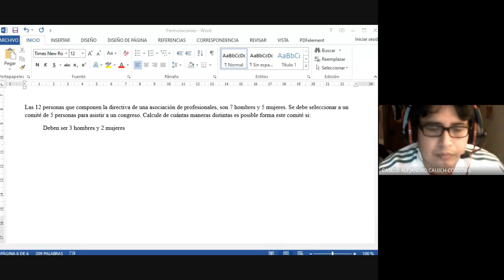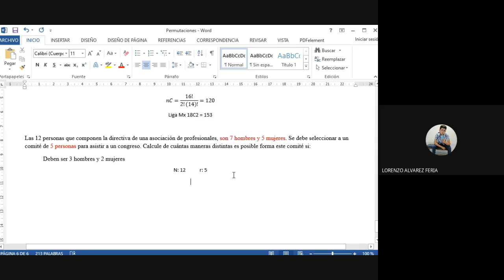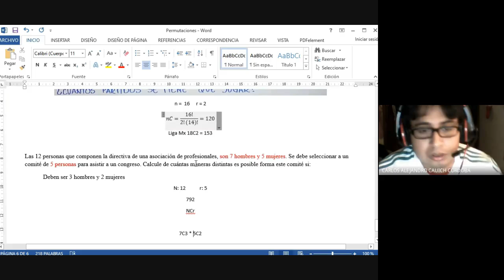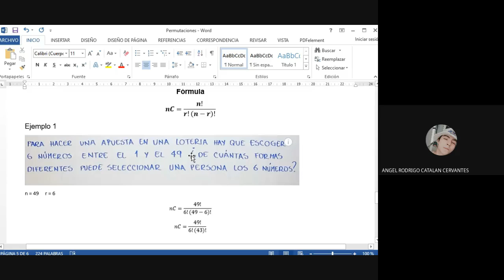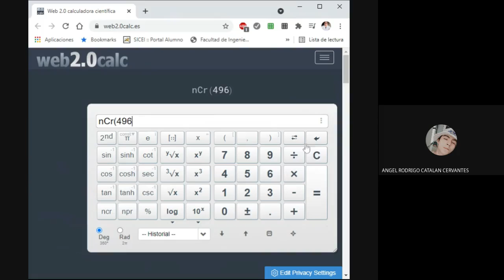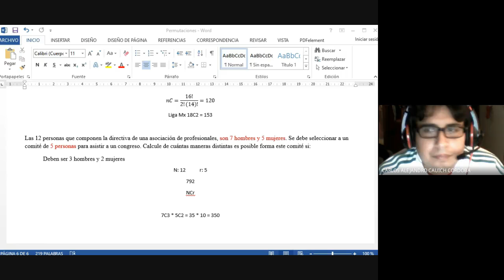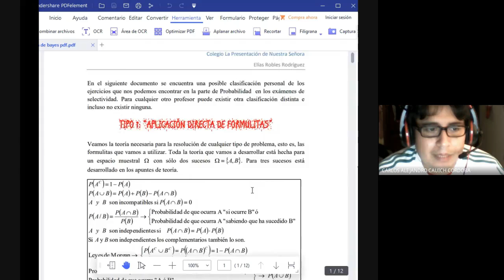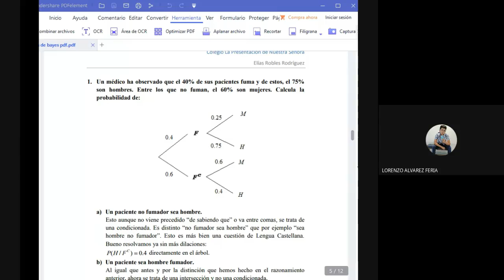3ro G 3 5 21